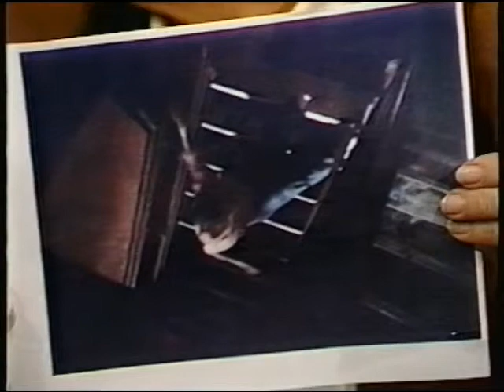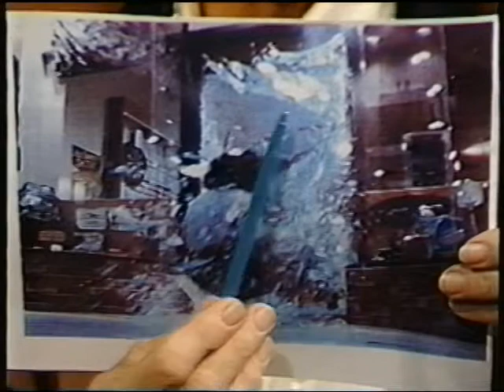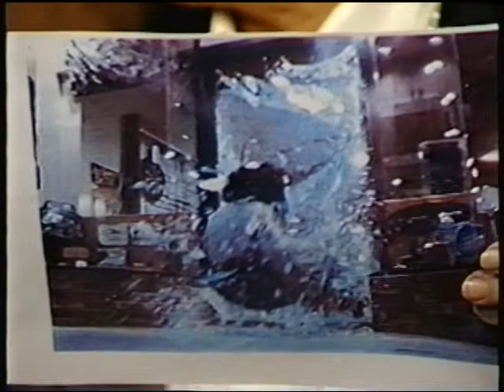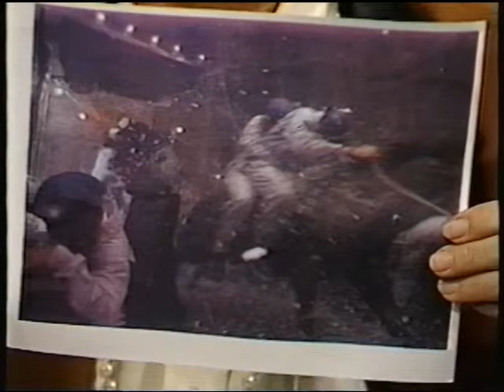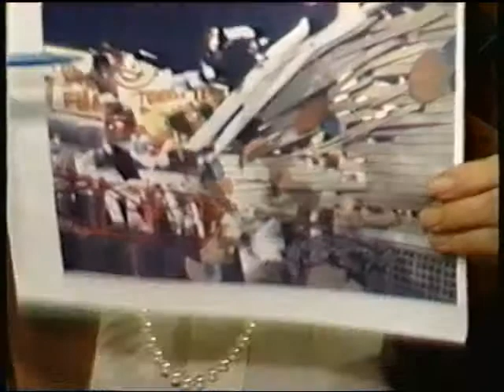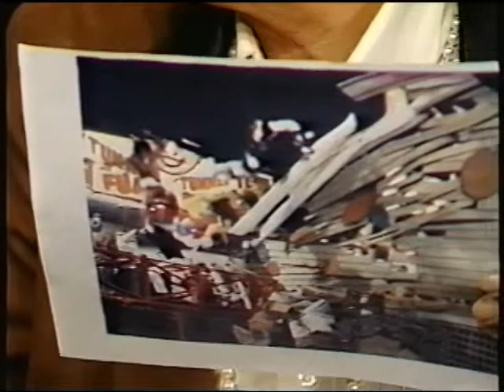Hollywood Structured with Jadie David 1991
Hollywood Structured with Lilyan Chauvin is a series of interviews with working professionals in the entertainment field.  It is a guide to show business careers.  This episode with Jadie Davidi.